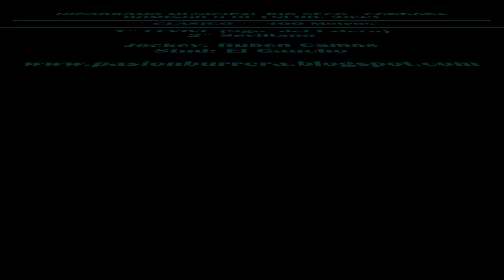LEVIVE - HIPODROMO MUNICIPAL RIO SECO (08-01-2023)